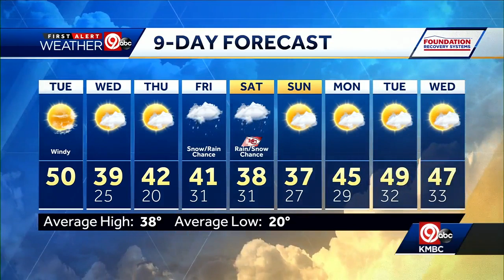First Alert: Cooler today; wintry mix possible Friday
Tuesday will be mostly sunny, chilly and windy with a  high around 50. Looking ahead to later this week, there's a 40 percent chance of snow Friday night into Saturday morning, with snow showers possibly lingering for the Chiefs game.